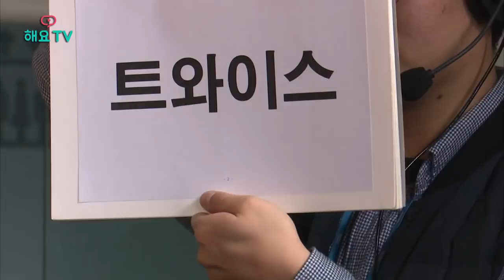[Full] JBJ의 사생활 2회 - Private life of JBJ(Just Be Joyful) ep02 @해요TV 171026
[해요TV l JBJ의 사생활 - Private life of JBJ(Just Be Joyful)] ep02/171026

HeyoTV is a mobile live broadcast of K-pop stars.
Download the 'HeyoTV'Application for more fun :)